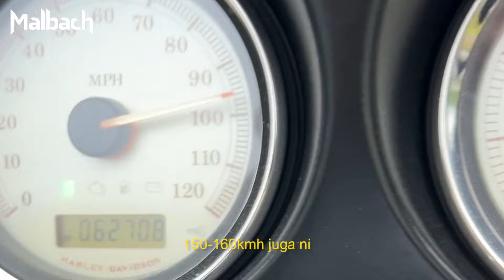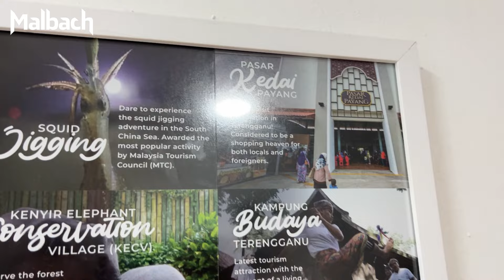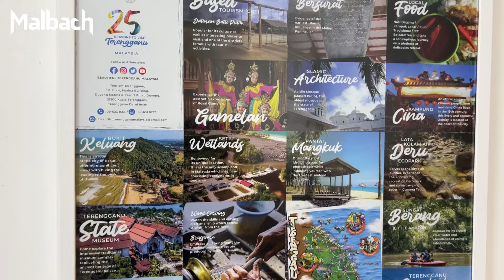Vlog Ride Terengganu Bikeweek 2024 sym X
Perkongsian yang sempoi kalini dah terlanju 2 minggu dari harri kejadian, namun di upload buat kenang kenangan